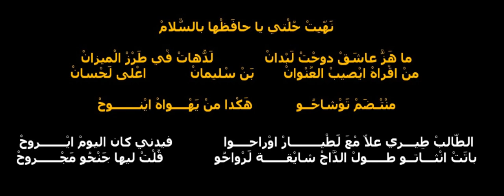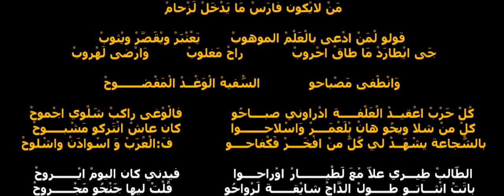Ettir - Med. Benslimane El Fassi الطير لمحمد بن سليمان الفاسي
Qsid Ettir interprété par Kamel Aziz